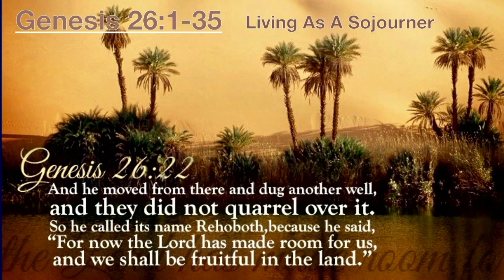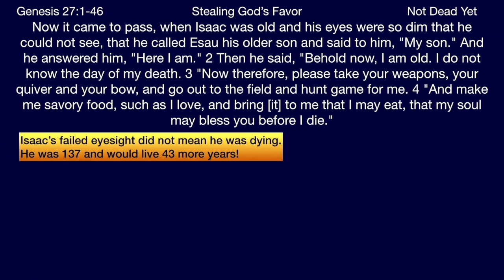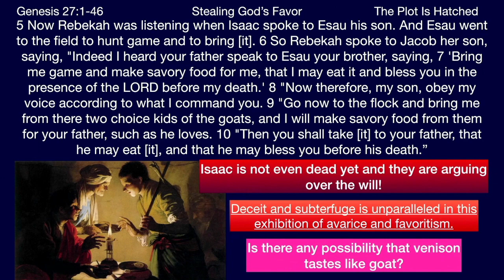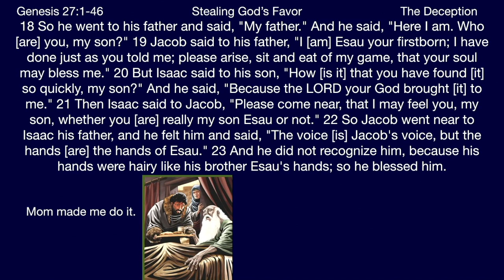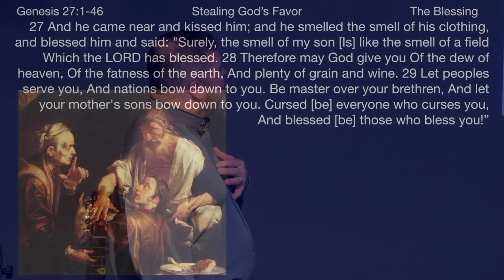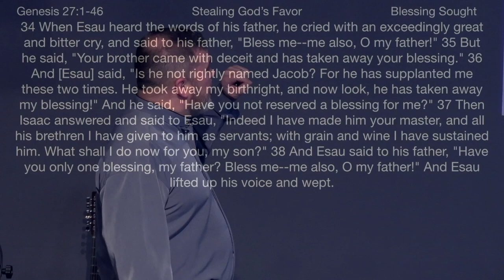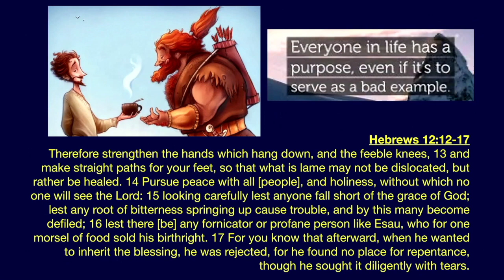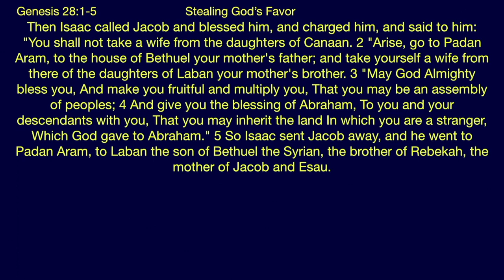** Genesis 27:1-46 - Stealing God's Favor ** | Grace Bible Fellowship Monmouth County | Sermons